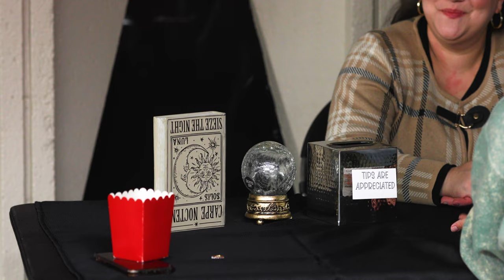Flames Retrograde 2022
The Center for Student Involvement and Student Activities Board invited students for a fun evening featuring astrological and spiritual activities, such as tarot card reading, and yoga!